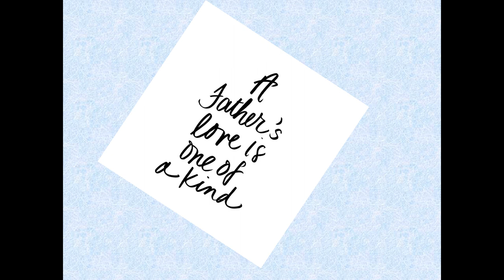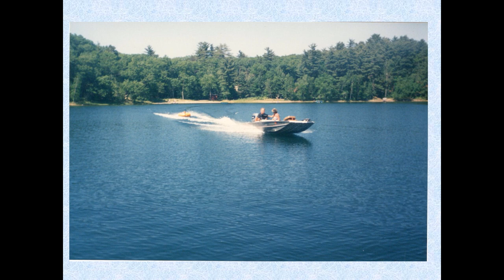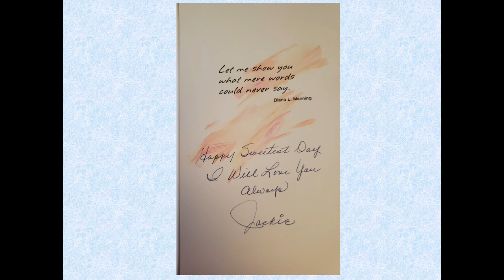Tribute to Lawrence William Bermingham (father-in-law)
A true beautiful human.  4/12/2022